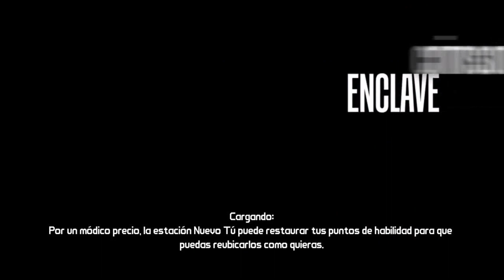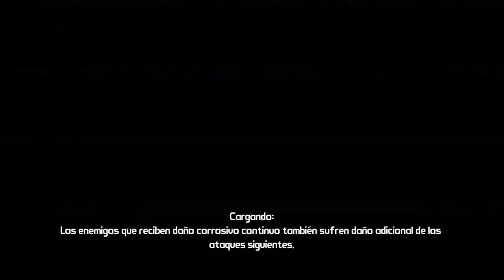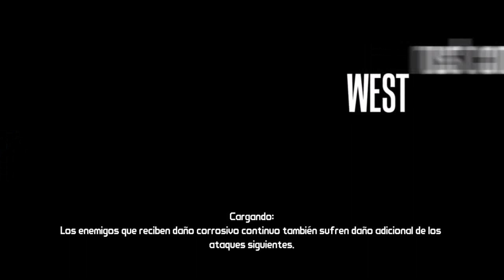Borderlands: Parte 36.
Ya estoy pensando que voy a llegar a la parte 50 con tanto contenido que tiene este juego.